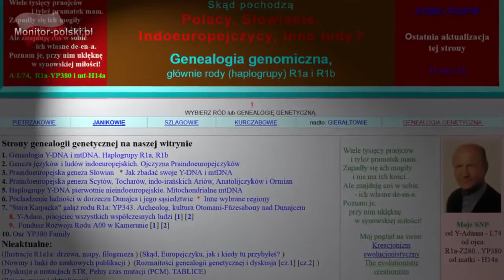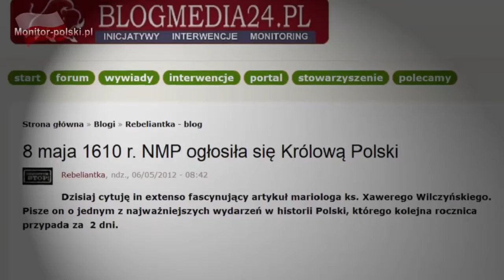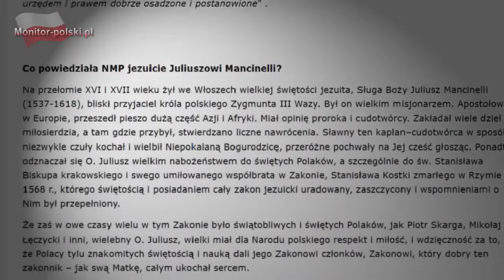Prezes Rafał Gawroński straszna prawda o uchodźcach